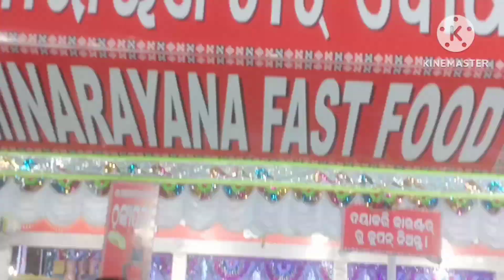Dharmasala,Mohastav 2023-24 ,Spices Buy1 get 1 full vidio